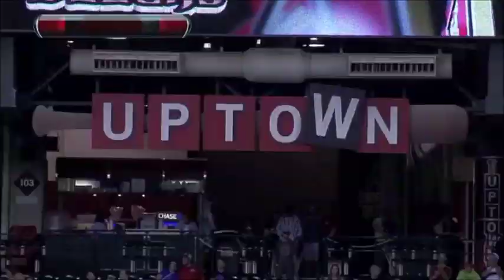Justin Upton 2012 Highlights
Going to the braves with his brother for 2013